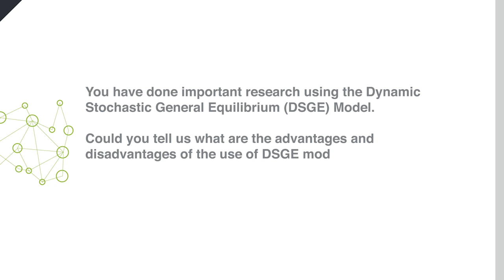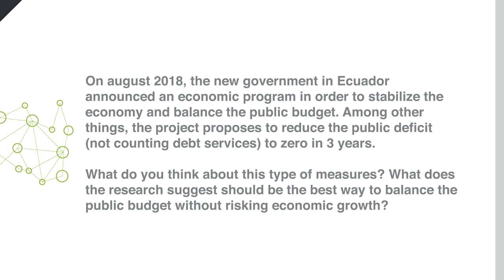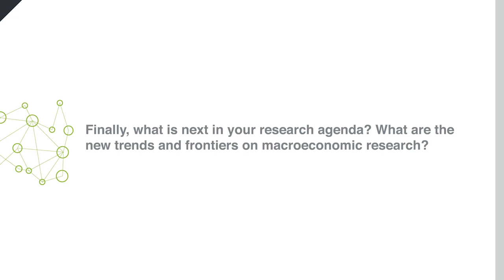Interview: Dynamic Stochastic General Equilibrium Model to inform public policy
Martin Eichenbaum, keynote speaker at LACEA LAMES 2018, speaks about Dynamic Stochastic General Equilibrium Model to inform public policy. LACEA LAMES is the most important academic event in the economic and econometric fields and its XXIII edition was held in Guayaquil and hosted by ESPOL University.